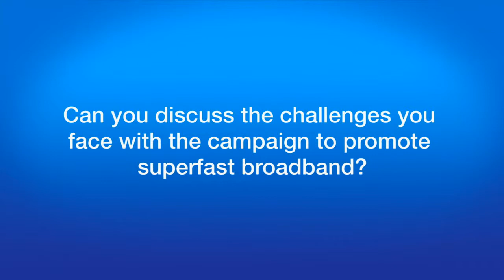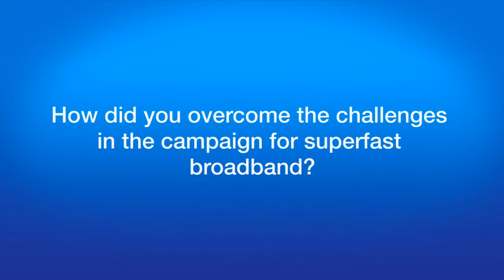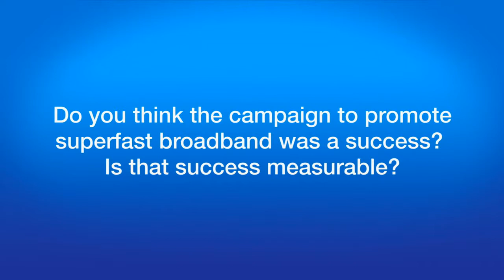Marketing Case Insight 17.1: Virgin Media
Richard Larcombe, Director of Advertising and Sponsorship at Virgin Media, speaks to Paul Baines about how the company uses digital marketing to differentiate itself in a saturated marketplace.

Virgin Media is a leading communications provider offering fixed and mobile telephone, television and broadband internet services to businesses and consumers in the United Kingdom.

This video case study corresponds to Chapter 17 of Paul Baines & Chris Fill's Marketing, 3rd Edition.